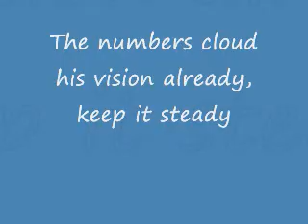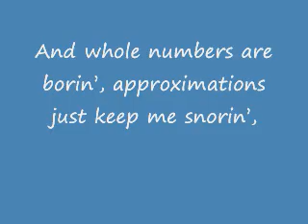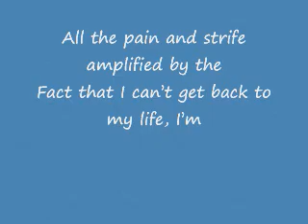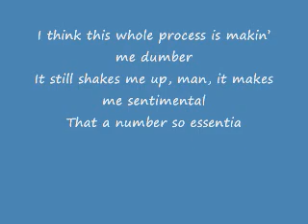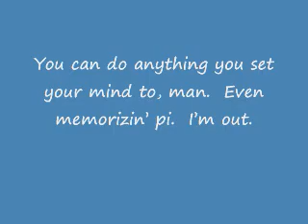Pi Rap-Sing Along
THE PI RAP...SO AWSOME
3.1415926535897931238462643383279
^^^Memorized!!!